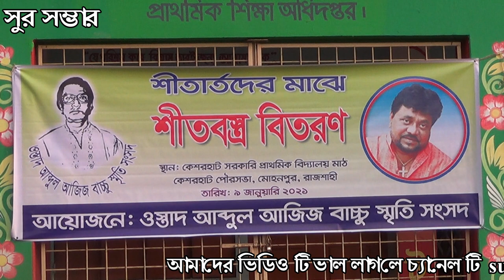andrew kishore,শীতবস্ত্র বিতরণ,স্থানঃ কেশরহাট প্রাইমারি মাঠ মোহনপুর ,রাজশাহী,Liton Mahamud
তাংঃ-৯ জানুয়ারি২০২১
আয়োজনেঃ-ওস্তাদ আব্দুল আজিজ স্মৃতি সংসদ

liton mahamud